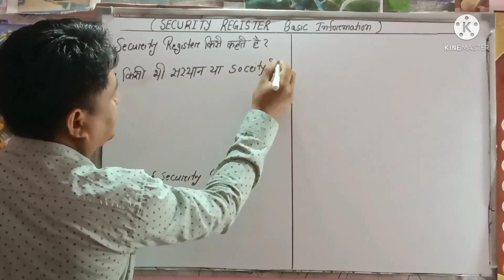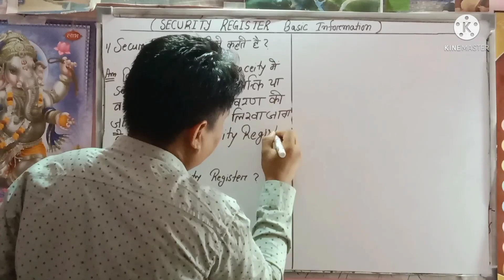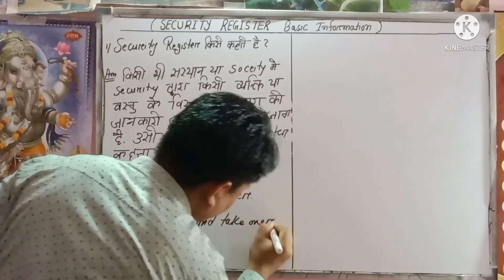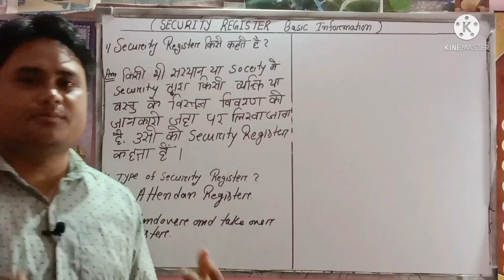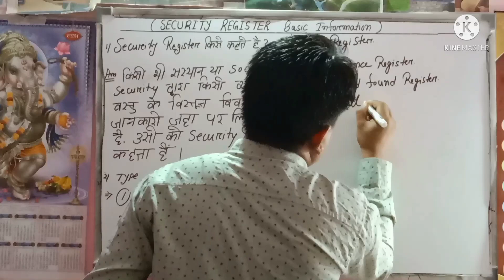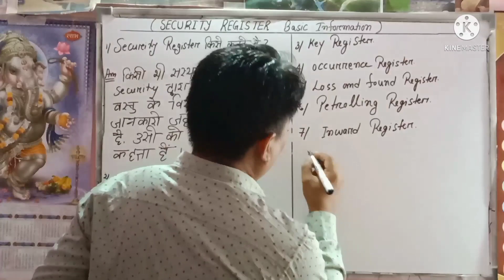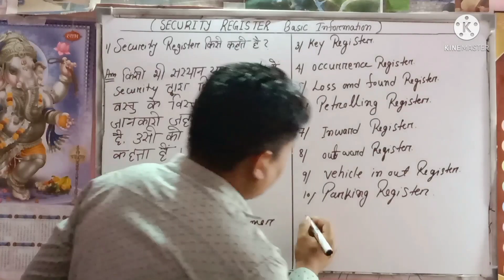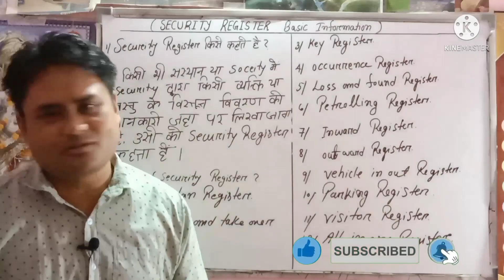Security register book।security register kitne prakar ke hota hain.रजिस्टर कितने प्रकार होते है।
Most respectfully all the viewers and my noble friends i am sharing with what is security register? Type of security register, security guard register kitna prokar hota hai, security duty ke Doran Kya kya register use karta hai, security register किसे कहते हैं?
security register book.
security register kitne prakar ke hote hain.
security register kitne hote hain.
register security key.
security attendance register.
security guard register format.

security register kitne prakar ke hote hai
security guard register kitne prakar ke hote hain
security me register kitne prakar ke hote hain
security register kitne prakar ke hote hai aarti
security register kitne prakar ke hote hai aur kaun kaun
security register kitne prakar ke hote hai answer
security register kitne prakar ke hote hai aur unki paribhasha
security register kitne prakar ke hote hai aur kya kya
security register kitne prakar ke hote hai bhai
security register kitne prakar ke hote hai bole
security register kitne prakar ke hote hai ba
security register kitne prakar ke hote hai english
security register kitne prakar ke hote hai english mein bataiye
security register kitne prakar ke hote hai hindi
security register kitne prakar ke hote hai hindi mein
security register kitne prakar ke hote hai hammer
security register kitne prakar ke hote hai in hindi